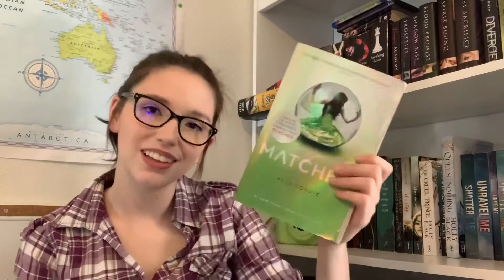TBR books for May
I can’t wait to read these at let you guys know what I think!